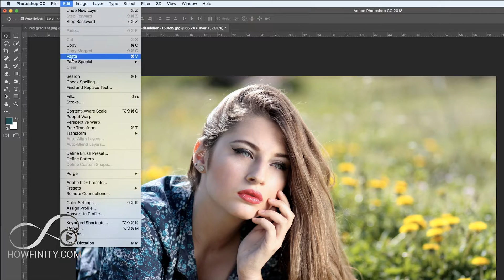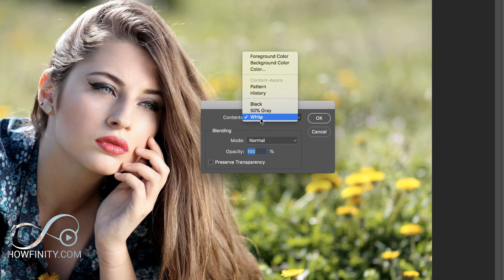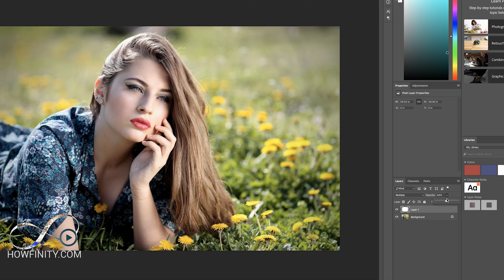How to Create Vignette Border Around an Image in Photoshop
There are a lot of ways in creating a vignette in Photoshop.  In this video, I'll show you a very simple option for creating a dark vignette border to your image or background.

It's done through a Lens correction filter and blending two layers.  It's a very simple and non-destructive process.

Want the ultimate course for learning Photoshop?  I’ve put together a 10 section, nearly 100 video course teaching you everything you ever wanted to learn about Photoshop.